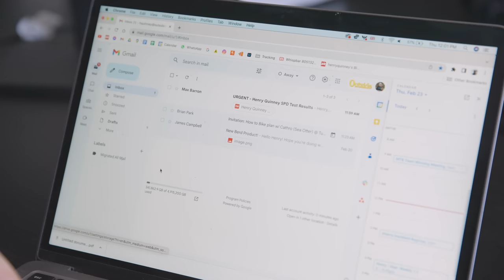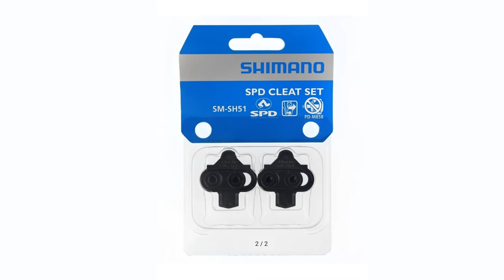NEW Crankbrothers Mallet Trail Pedal Review | Can It Rival The Bombproof Shimano SPD?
Henry reviews Crankbrother's Mallet Trail pedal. How does it stack up against the bombproof Shimano SPD series and the other options in the Mallet pedal line.

Get unlimited access to all the best mountain biking trails by clicking the link above.